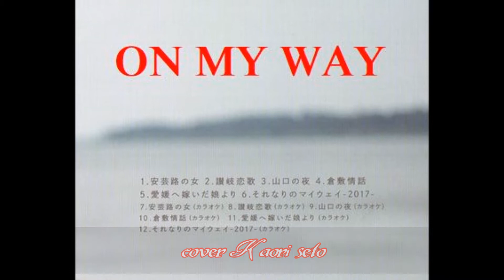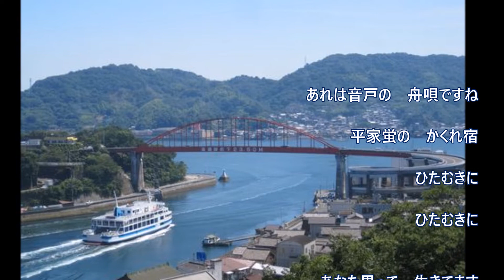安芸路の女 (小田純平さん ) cover / K.seto (0＃3)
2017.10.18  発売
小田純平さんのアルバム「ON  MY  WAY 」より
① 安芸路の女　を覚えてみました。
切ない歌詞だけど
何故だか練習するのが嬉しい歌でした。
(ღ˘⌣˘ღ)
お聴き戴けたら幸せ・・・です。
｡♥｡･ﾟ♡ﾟ･｡♥｡･ﾟ♡ﾟ･｡♥｡
m(__)m